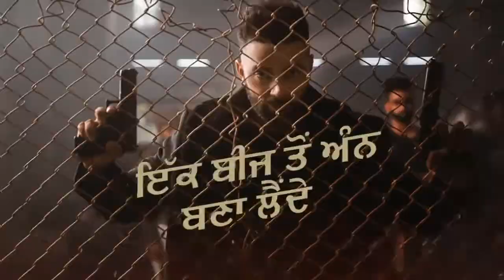मेहनत करने वाले जट्ट आ || Sippy Gill New Punjabi Song WhatsApp Status 2kxx